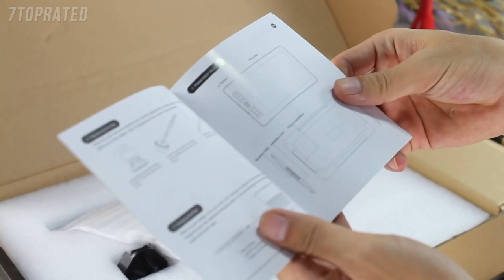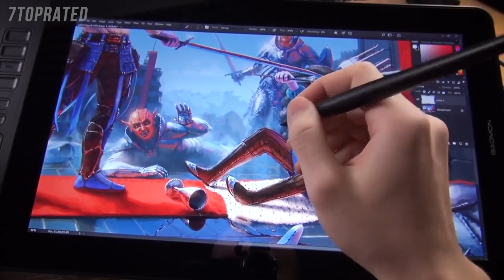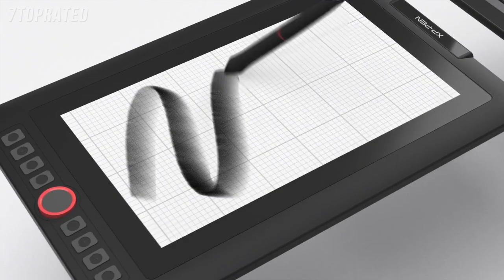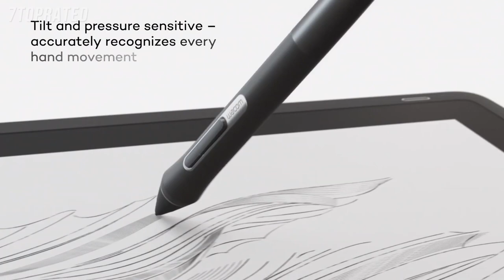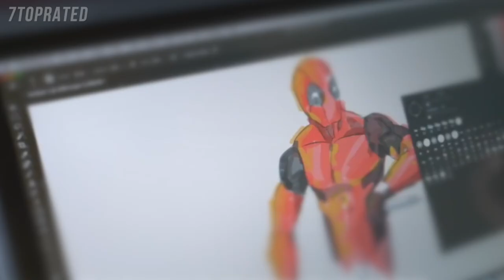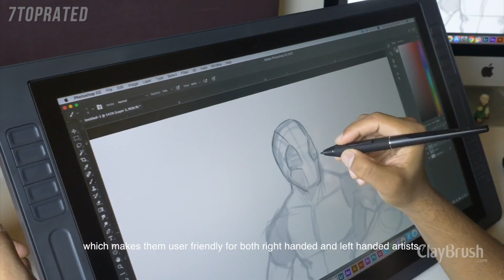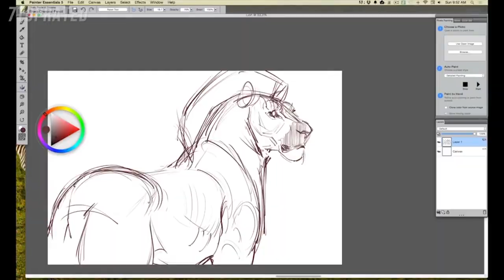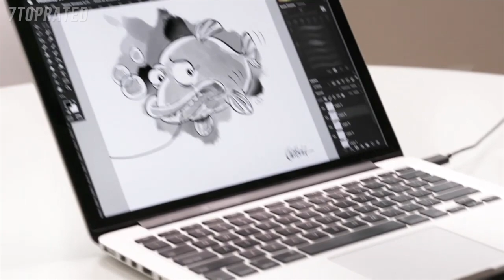5 Best DRAWING TABLETS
In today's video, we've hand-picked the 5 best drawing tablets for this year.

► 5. GAOMON PD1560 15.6 Inches HD IPS Screen Drawing Tablet
► 4. XP-PEN Artist12 Pro 11.6 Inch Graphics Drawing Tablet
► 3. Wacom Cintiq 22 Drawing Tablet with HD Screen
► 2. Huion KAMVAS PRO 22 Drawing Monitor
► 1. Wacom Intuos Wireless Graphics Drawing Tablet